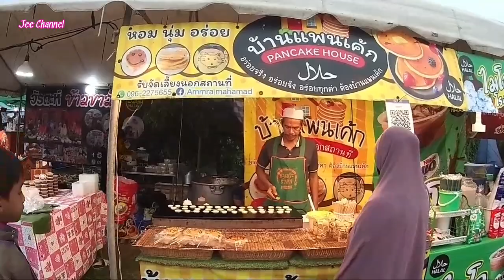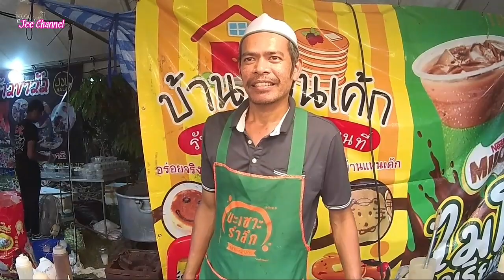ขนมแพนเค็ก หอม นุ่ม อร่อย ถ้าอร่อยให้พูดดังๆ นะครับ